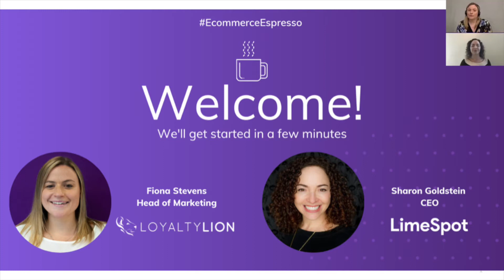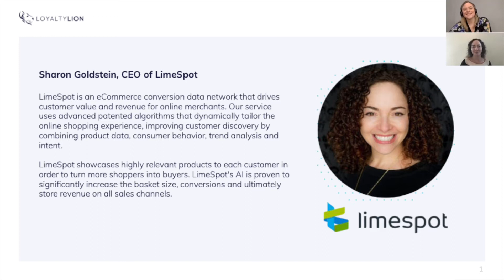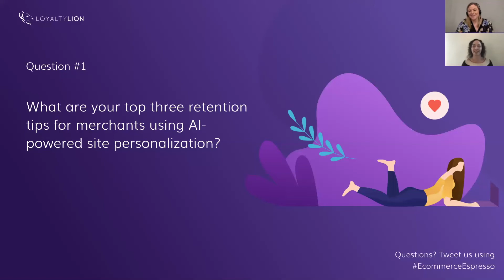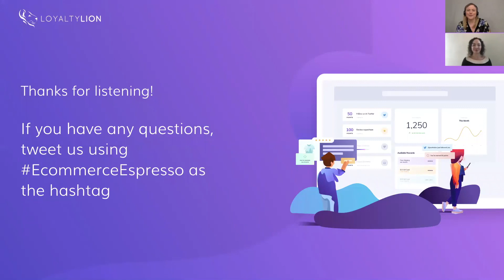Ecommerce Espresso: LimeSpot and LoyaltyLion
Our Head of Marketing, Fiona Stevens is joined by LimeSpot's CEO, Sharon Goldstein, to discuss:

- Three retention tips for merchants using AI-powered site personalization (2:10)
- How A/B and multivariate testing can benefit ecommerce stores (4:52)
- Growth success stories from LimeSpot, including ecommerce examples (6:53)